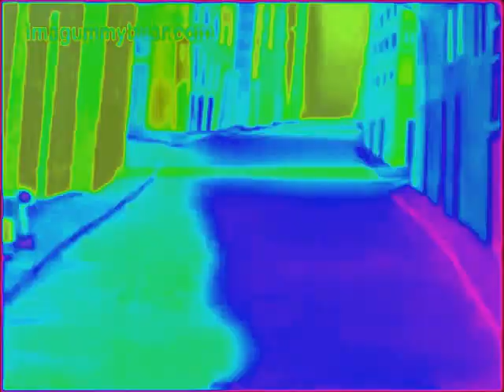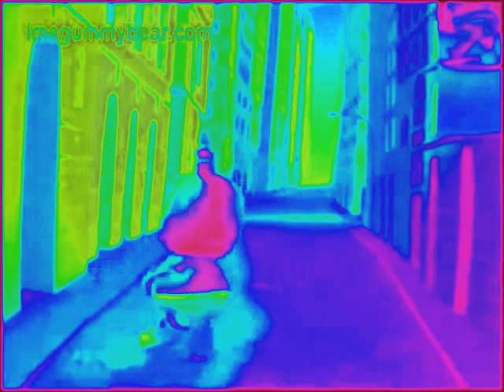Копия видео "Мой фильм"